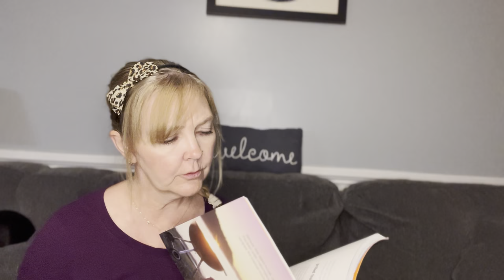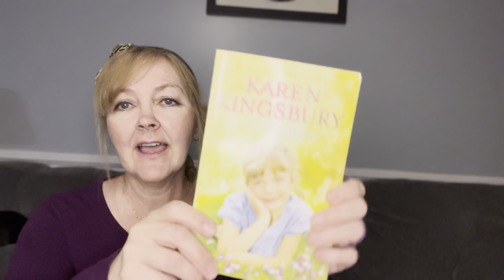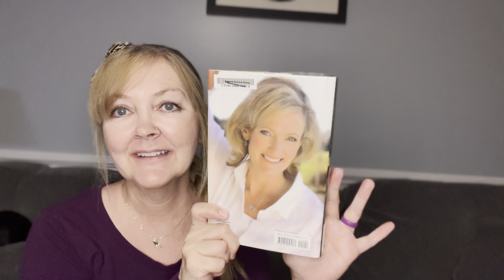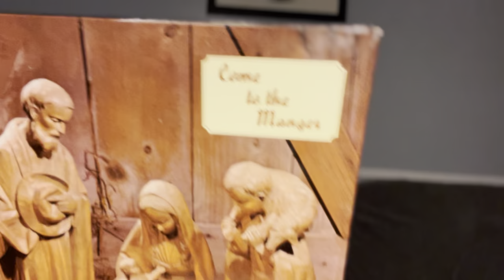WHAT’S NEW Y’ALL?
Hi friends Welcome to this opencollaboration new2me hosted by me Kimmie!